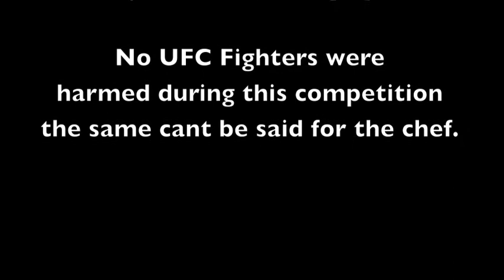Soa "The Hulk" vs Kyle Noke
Soa "The Hulk" takes on Kyle Noke in a Everything MMA PIG OUT Hosted by Fat Dragon